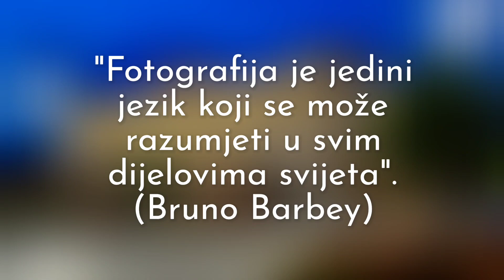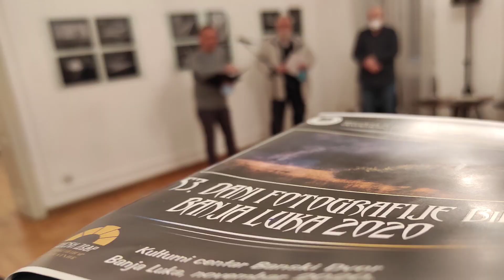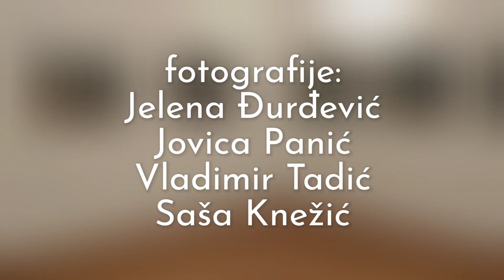Univerzitetski foto kino klub Banja Luka - Otvaranje izložbe Banja Luka Salon 2020_Foto BIH 2020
27. XI 2020. Kulturni centar Banski dvor, Banja Luka, Bosna i Hercegovina
U pitanju je otvaranje
* 14. Međunarodne izložbe fotografija Banja Luka Salon 2020.
* Izložba Bosanskohercegovačke fotografije Foto BIH 2020.

Zbog trenutne situacije koja je zadesila cijeli svijet, pa i naš grad otvaranje izložbe bilo je predviđeno isključivo za članove Univerzitetskog foto kino kluba Banja Luka.
Za sve one koji nisu imali priliku da prisustvuju ovoj tradicionalnoj izložbi, u prilogu je video kojim smo pokušali da prikažemo dijelić atmosfere sa otvaranja navedenih izložbi.